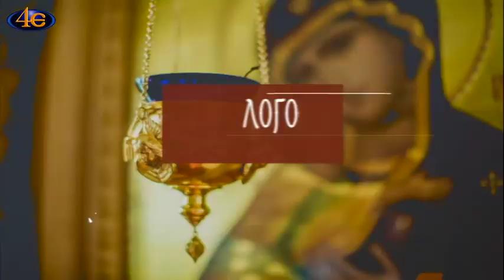07. Η Θεία Λατρεία κατά την Τουρκοκρατία